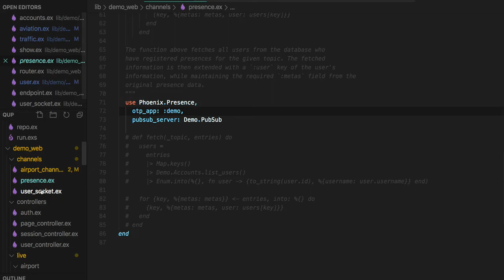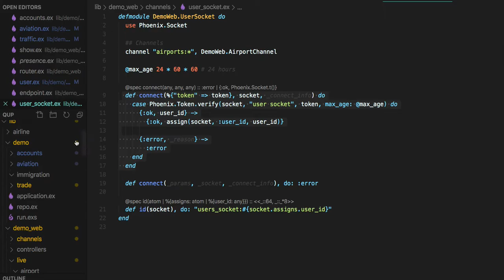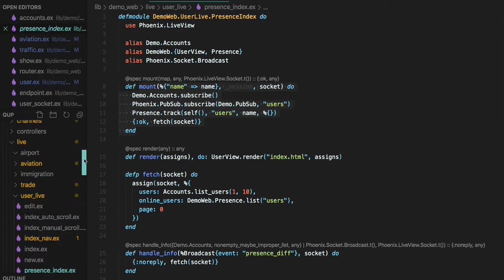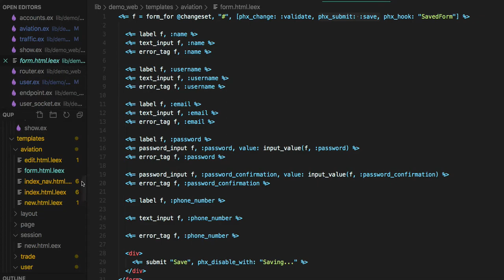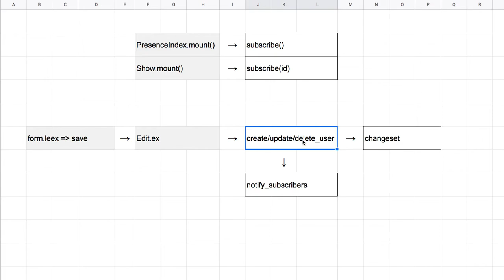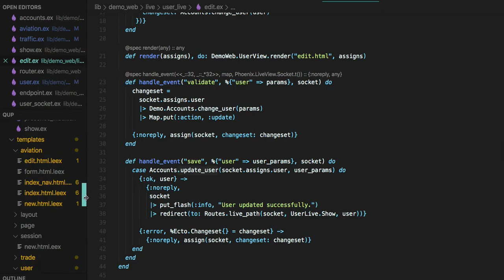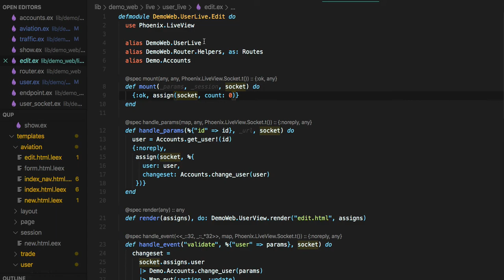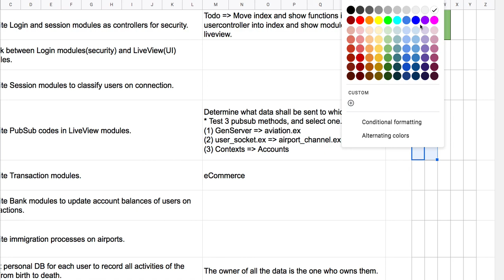[전자 여권] 45 - PubSub and Presence(2/5)